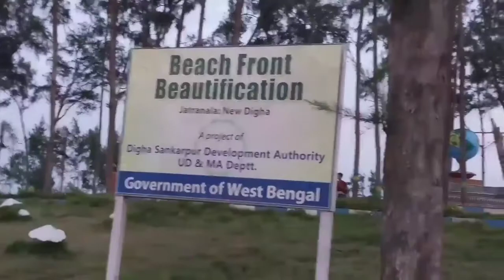Dheu sagar| new attraction of new digha|digha tour 2020|ঢেউ সাগর|dheu sagar beach| share my journey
Digha is a one-stop destination for families looking forward to spend a pleasurable weekend. One of the best features of this hamlet is its varied and diverse tourist attraction spots. Known for its magnificent beaches, this most popular sea resort of West Bengal has a lot to offer for people of all age groups.

New attraction of Digha...Dheu sagar park and Dheu sagar beach...

If you like this video, please like the click button and give your feedback.